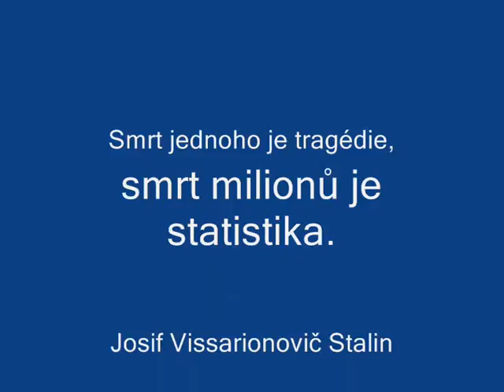Flashpoint Resistance-Citová chvíle (BY:ME)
Citová chvilka kterou jsem vytvořil v editoru map,doufám že se vám bude líbit.